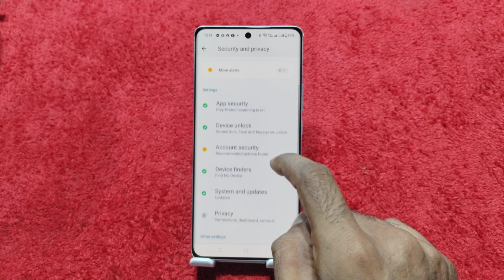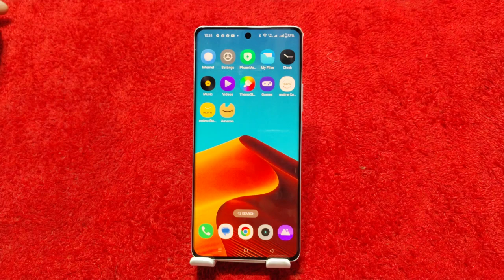How To Set Apps lock In Realme Narzo 70 Turbo Realme Narzo 70 Turbo Me Apps Lock Setting Kaise Karen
How To Set Apps lock In Realme Narzo 70 Turbo Realme Narzo 70 Turbo Mein Apps Lock Setting Kaise Karen,

How To Enable App Lock In Realme Narzo 70 Turbo,
Realme Narzo 70 Turbo Mein App Lock Kaise Set Karen,
How To Enable Applock In Realme Narzo 70 Turbo Setting,
How To Setup App Lock In Realme Narzo 70 Turbo,
Realme Narzo 70 Turbo Mein App Lock Setting Kaise Karte Hain,
Applock In Realme Narzo 70 Turbo,
Realme Narzo 70 Turbo App Lock Setting,
How To Enable Apps Lock In Realme Narzo 70 Turbo,
Realme Narzo 70 Turbo Mein Apps Lock Kaise Lagaen,
Apps Lock Setting In Realme Narzo 70 Turbo,
How To Set Apps Lock In Realme Narzo 70 Turbo,